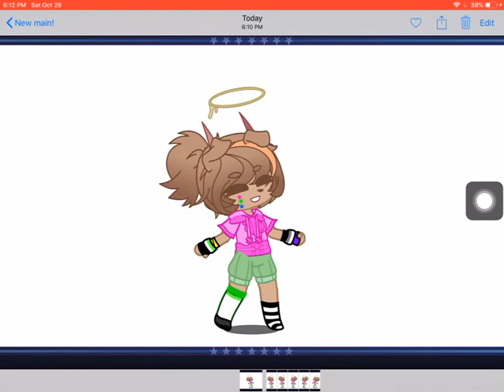New main cuz why not?